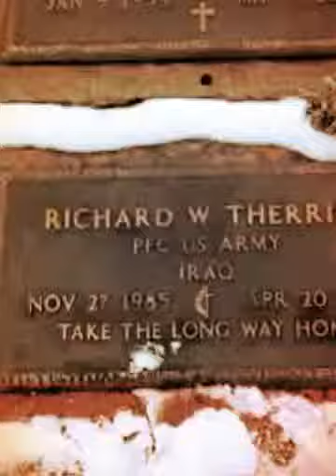R.I.P Richard William Therrien